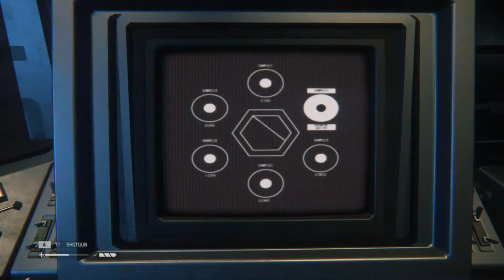Alien Isolation Anesidora Reactor Overload